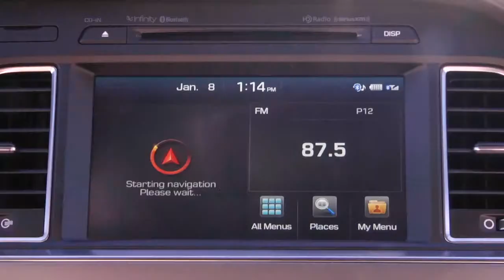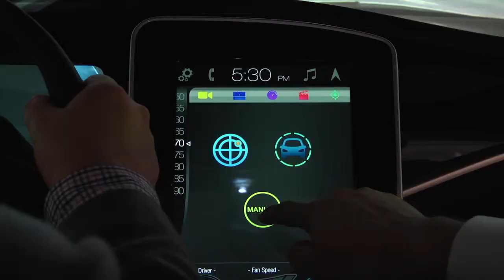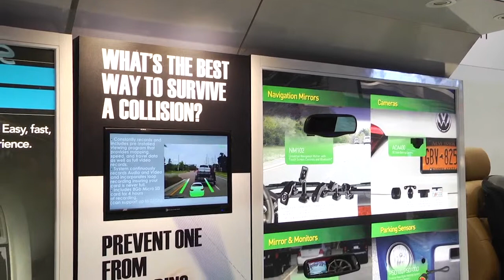Innovating Safety in the Automobile at the 2015 CES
Technology companies at the 2015 International CES demonstrate what they are doing to reducing distraction behind the wheel. To learn more, visit CE.org/InnovatingSafety